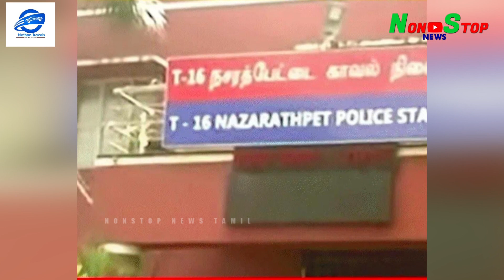Breaking:சித்ராவின் கணவருக்கு ஜாமீன்....HIGH COURTஅதிரடி உத்தரவு | VJ Chitra |CALLS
Breaking:சித்ராவின் கணவருக்கு ஜாமீன். HIGH COURTஅதிரடி உத்தரவு | VJ Chitra